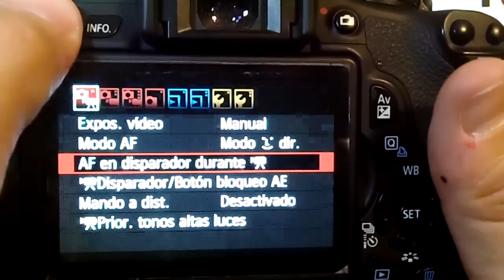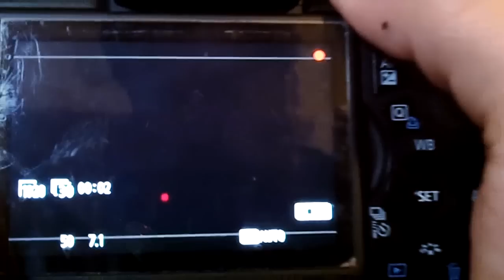¿Como formatear tarjeta de memoria con Canon T3i/T4i,T5i?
Si tienes problemas para grabar video con tu cámara DSLR Canon t3i o T4i, t2i, grabas 10 segs y se apaga?...si tu tarjeta de memoria HCSD es clase 6 o más y pasa esto, seguramente necesita ser formateada con tu cámara; en este tutorial de digo como formatear tu tarjeta de memoria en tu cámara DSLR Canon t3i.